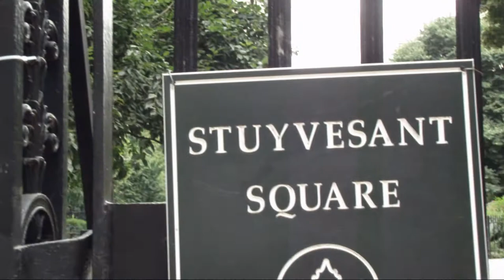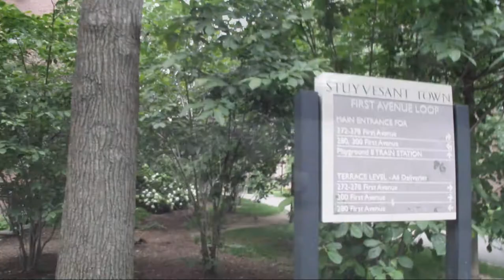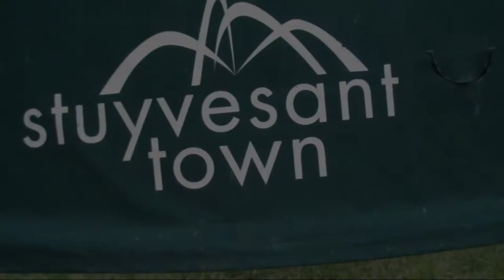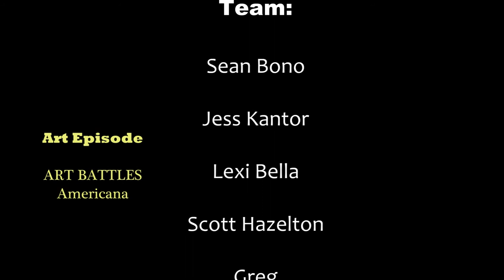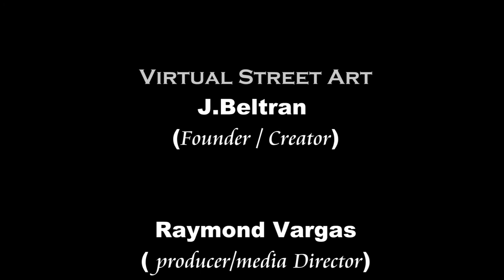Art Episodes # 28 : Presents: Art Battles Stuyvesant town